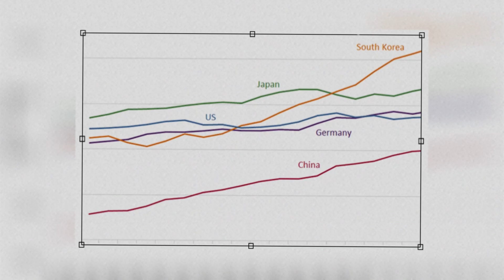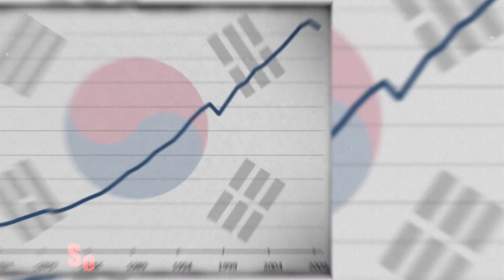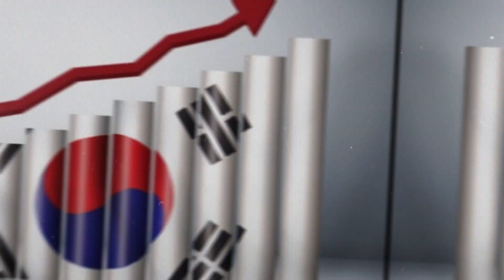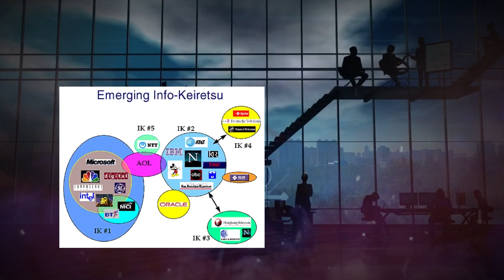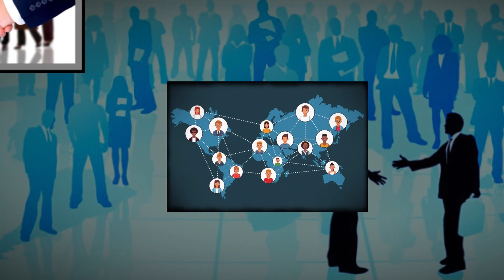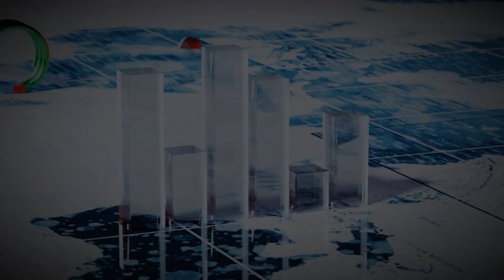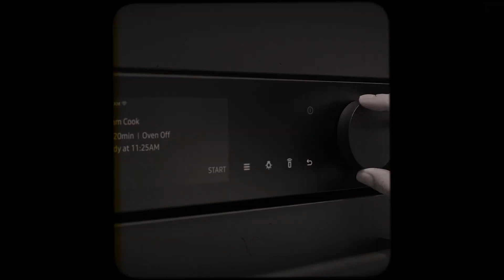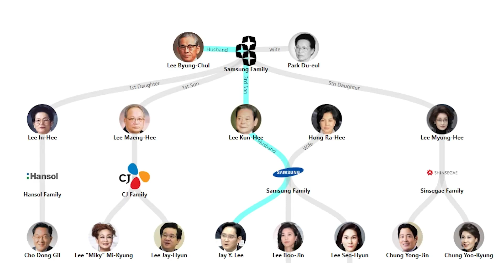Chaebol in South Korea: Unveiling their History, Impact, and Controversies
Join us on a captivating journey through the history of Chaebol, the influential conglomerates that have shaped South Korea's economy. Explore their rise to power, societal impact, and the controversies surrounding these corporate giants. Learn about their contributions to technological advancements and job creation, while also delving into the challenges of income inequality and limited market competition. Discover how Chaebol compare to similar structures in other East Asian countries. Get ready for a thought-provoking exploration of Chaebol's complex legacy in South Korea.